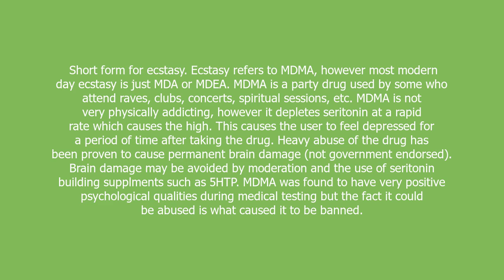E meaning and pronunciation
Short form for ecstasy. Ecstasy refers to MDMA, however most modern day ecstasy is just MDA or MDEA. MDMA is a party drug used by some who attend raves, clubs, concerts, spiritual sessions, etc. MDMA is not very physically addicting, however it depletes seritonin at a rapid rate which causes the high. This causes the user to feel depressed for a period of time after taking the drug. Heavy abuse of the drug has been proven to cause permanent brain damage (not government endorsed). Brain damage may be avoided by moderation and the use of seritonin building supplments such as 5HTP. MDMA was found to have very positive psychological qualities during medical testing but the fact it could be abused is what caused it to be banned.

E definition by Urban Dictionary